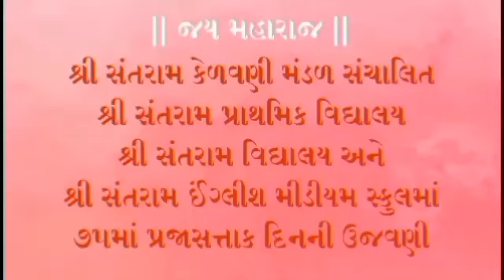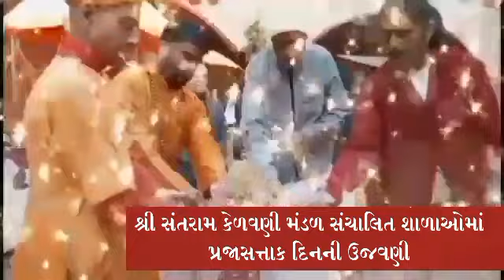શ્રી સંતરામ વિધ્યાલય માં પ્રજાસતાક દિવસ ની ઉજવણી